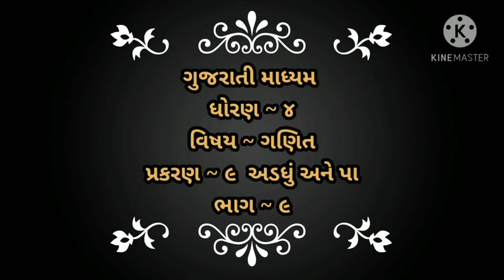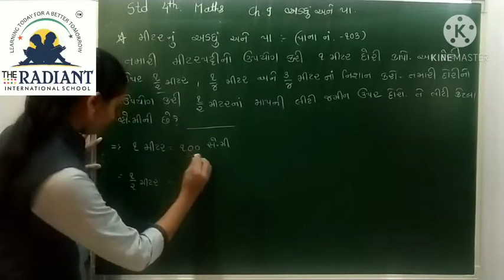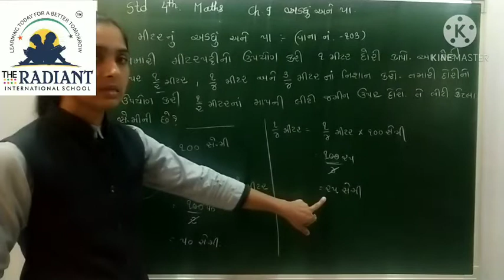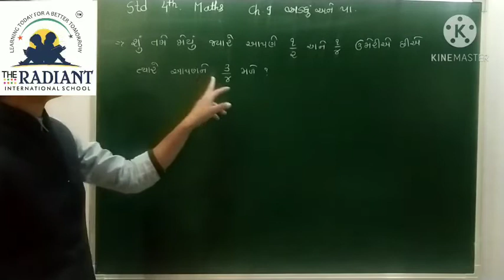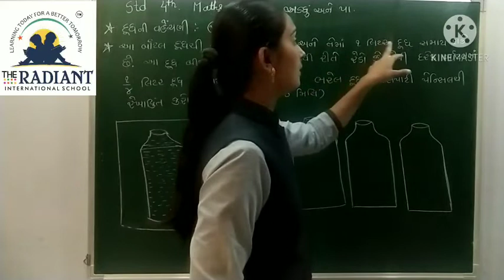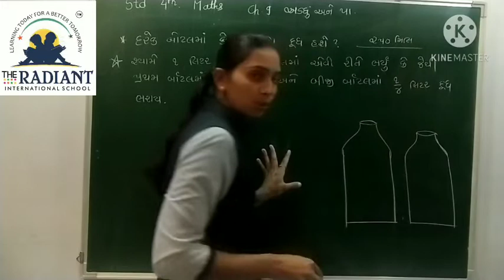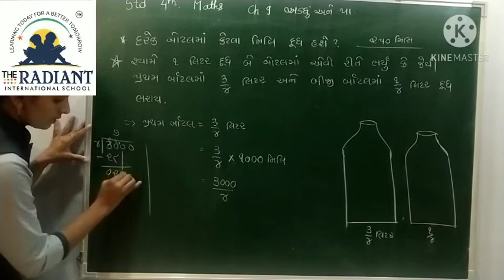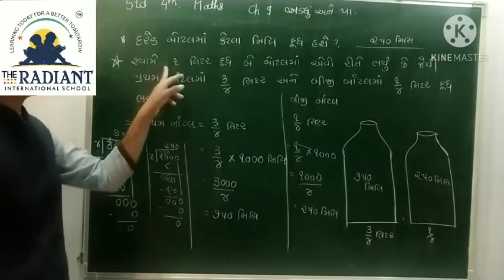GUJ MED STD 4 MATHS CH 9 અડધું અને પા PART 9